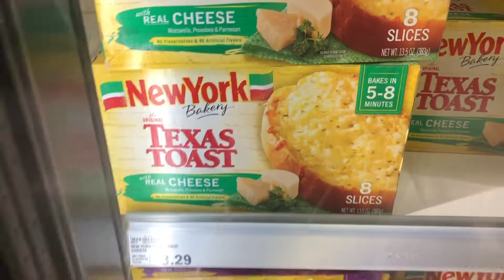11 Days Til Christmas (Come and Cook with Us)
11 days Til Christmas ! Come and cook with us , Today we will just chill and cook some lasagna. This is one of our favorite meals of all time. We ask you
what our YOUR FAMILY MEALS FOR ALL THE HOLIDAYS as in What do you MAKE for the Family Feasts THIS IS OUR LIST FOR EACH OF OUR HOLIDAYS

1. Thanksgiving: Turkey, Ham, mashed potatoes, Stuffing, Beans Rice &   Potato salad

2. Christmas: Tamales !! We Make Pork Tamales and Bean Tamales

3. New Years: Tacos and Maundeo

Do YOU LIKE COTTAGE CHEESE in your Lasagna ?

Thank You For Your Support !!! THANK YOU TOGETHER ALWAYS !!!

Edited on = InShot along with IMovie